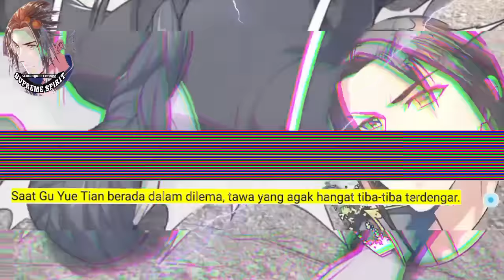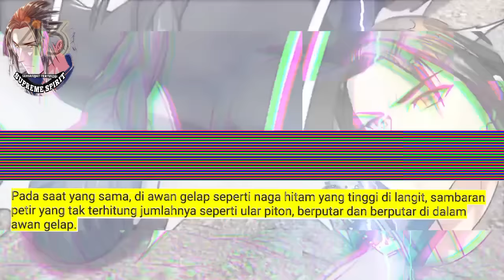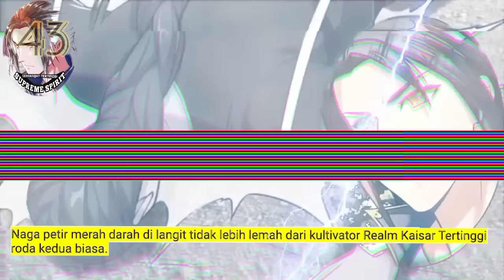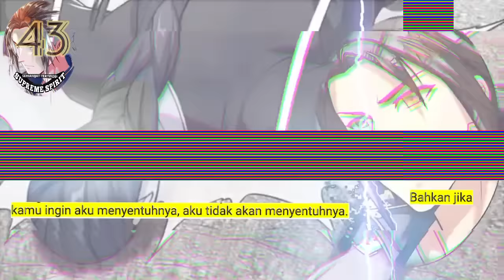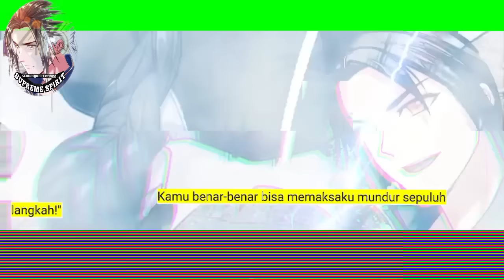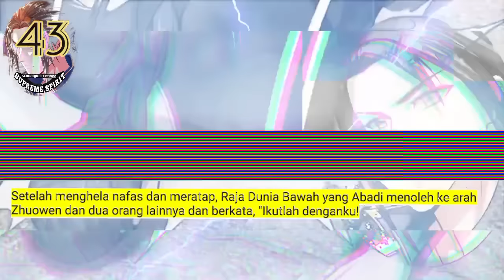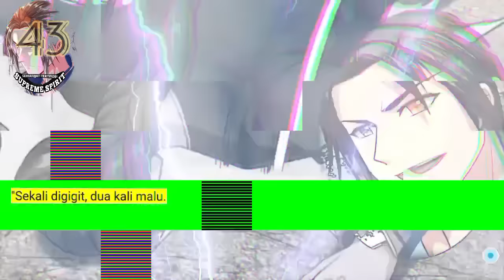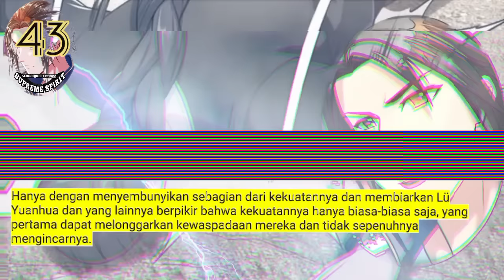Peleburan Semangat Tertinggi season 43